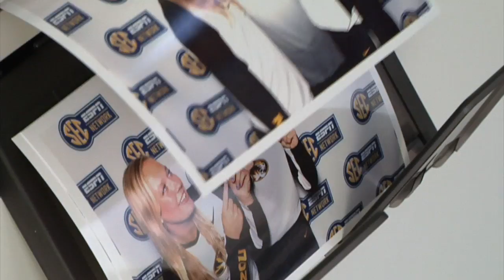Inside Access: Women's Basketball SEC Tipoff '16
Get a behind the scenes look as the Mizzou Women's Basketball team traveled to Charlotte and the SEC Network studios for SEC Tipoff '16.  This is a production of the Mizzou Network.